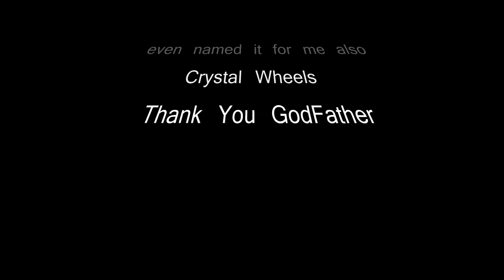The Rc Hunter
Thank You so much Heath aka The Godfather of R/c's love it Bro wow what a Honor